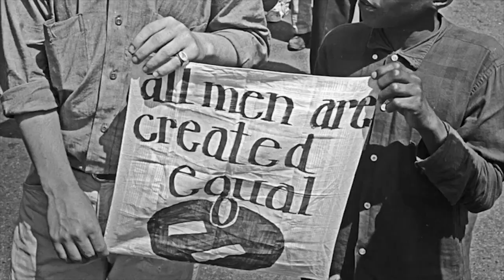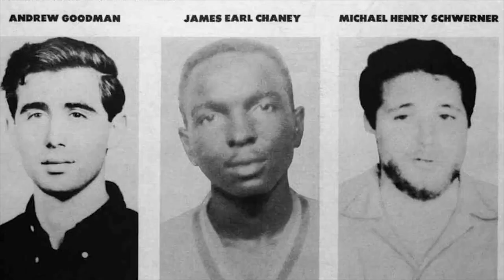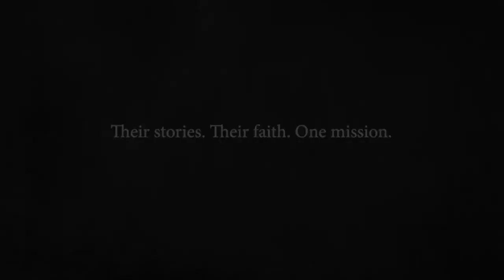JCPA2021: Shared Legacies - African American-Jewish Civil Rights Alliance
A SCREENING AND TALK BACK:
SHARED LEGACIES: the African American-Jewish Civil Rights Alliance
Sunday April 25, 7 PM ET Movie start, 8:30 PM ET Program
Panelists include filmmaker Shari Rogers, Former US Ambassador to the United Nations Andrew Young, and Sherry Frank, founder of Black Jewish Coalition of Atlanta.
The often forgotten story of the coalition and friendship between the Jewish and African-American communities during the Civil Rights Movement.